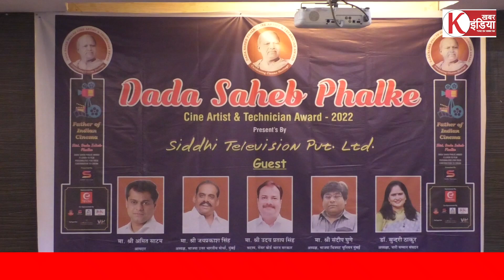सिद्धि टेलीविजन ने किया दादा साहब फाल्के सिने आर्टिस्ट एन्ड टेक्नीशियन अवार्ड का आयोजन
विज्ञापन के लिए सम्पर्क करें - 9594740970